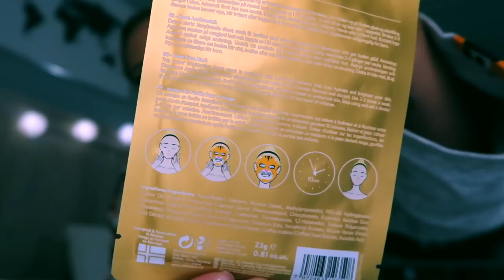LAGER JULEGAVE TIL EN AV DERE:: GIVEAWAY!!!!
Annonse: samarbeid med vita

 20% på VITA - både i butikk og nettbutikk med «AMALIE20» (Gjelder ikke MAC)

♡VIDEO/REDIGERING
Kamera: Canon eos 700d
Vlogkamera: Sony A5000
Redigeringsprogram: iMovie & FinalCutPro
Studiolys: Ebay